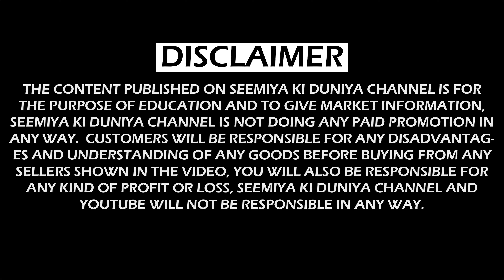Instagram designer Fabrics😍Selected piece with good quality❤️ Payal Fashion Fabrics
Payal Fashion Fabric
ADDRESS - shop no. 293, H NO. Q-9/65, katran market , mangolpuri -83
Buying Process:- Take a screen shot of fabrics and whatspp on given no.

Welcome back to my youtube channel.Today we are showing you Latest, Beautiful Fabrics at cheapest price in katran market, mangolpuri .  you can take fabrics and make out of kurtis,Lehnga, Saree, Gowns suit,Jackets and top.  In this video you can see a lot of fabrics and also you can order directly from your home. Price of fabric is very reasonable .

This Shop deals in :- Net,   jorjat  , santoon, silk, desginer fabric, chainess imoprtent work net, tapta silk, gujrati work fabric,  All kinds of fabric available etc.

👉All OVER INDIA DELIVERY IS AVAILABLE.

Note:- Katran Market Mangolpuri is closed on 28th of every month and on national holidays
Timing of this market 10am - 7pm

Nearest Metro Station - Peeragarhi and Rohini West Delhi

Video Recording : Redmi Note 9 pro
Link for redmi note series phone
Audio Recording : Boya BYM1

Stay tune for our next Part.

Satin Fabrics
Gergette FAbrics
Faux Georgette
Bubble Georgette
Summer cool Fabric
Double Georgette Fabrics
Shop No-293
Katran Mkt
seemiya Ki duniya
Crepe Fabrics
Heavy Satin
lehnga fabric
Latest Summer Collection 2022
Imported Net
readymade Saree
pure ke suit
handmade chickenkari work
pure ke suit with dupatta
pure crepe
pure Georgette
imported net
Imported lycra
improted Georgette

Seemiya ki duniya